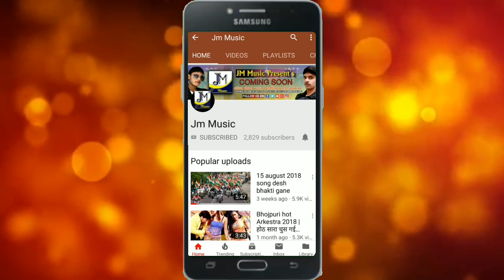बकरी चराबे ऐल्ही गे छौड़ी गाँव के गोरहिया बाहन पर //Singer Raja // Maithili Suparhit dj song